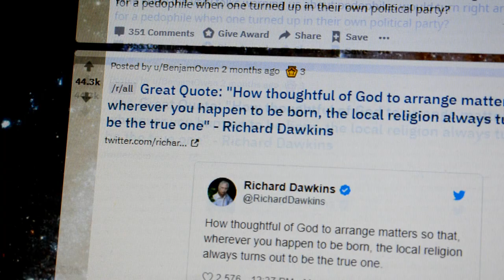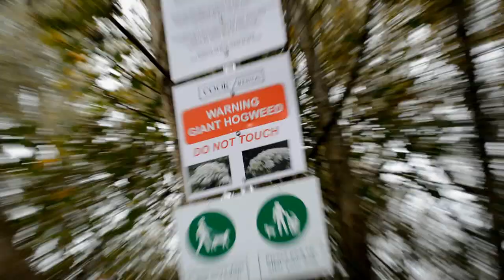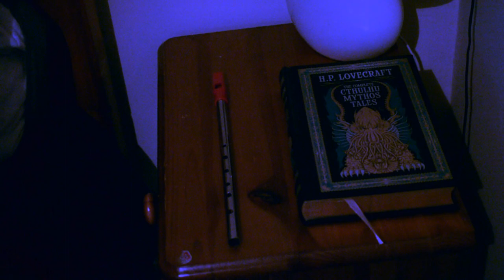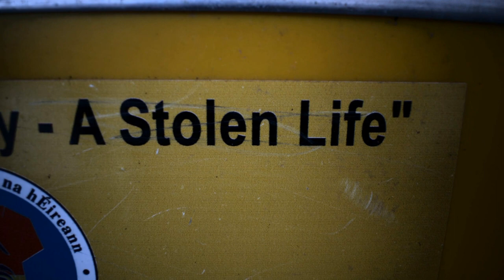The Bastard Whistle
A Ghost Story for Limerick.